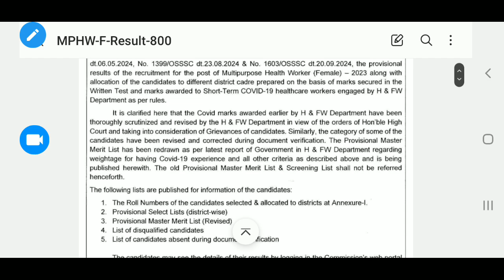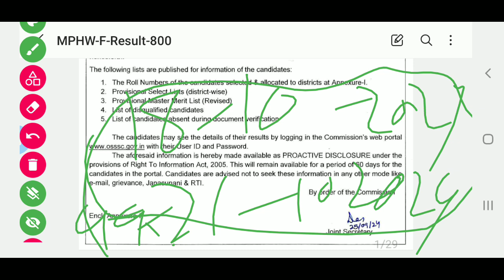OSSSC ତରଫରୁ ଦୁଇଟି ବଡ଼ UPDATE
OSSSC 2 ଟି New update